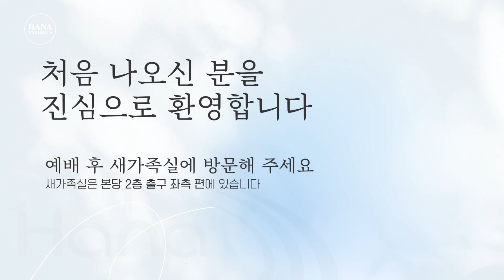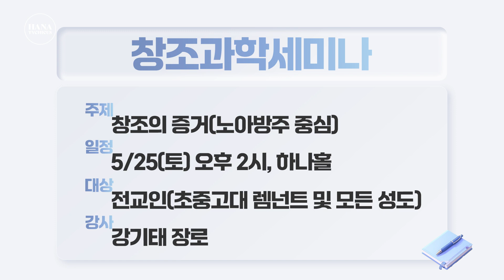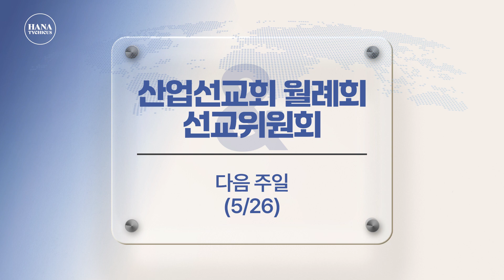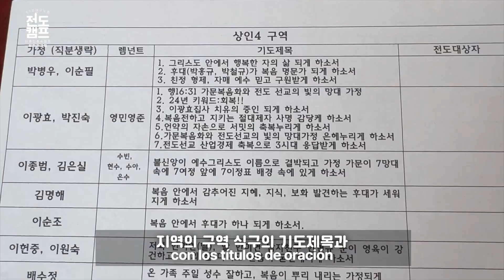20240519 하나두기고